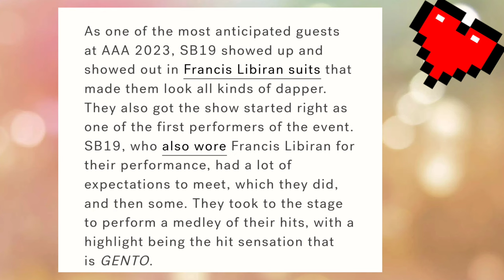AAA is MOST ICONIC COMEBACK of SB19! ayon sa SIKAT na ONLINE MAGAZINE...